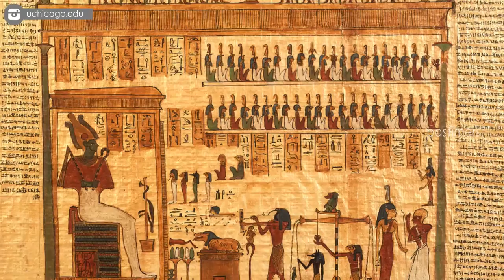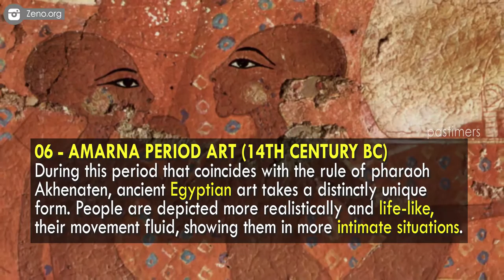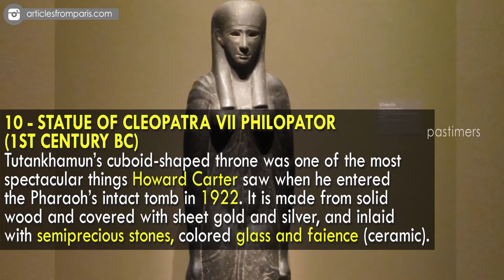Top 10 Most Distinguished Ancient Egyptian Paintings || Pastimers